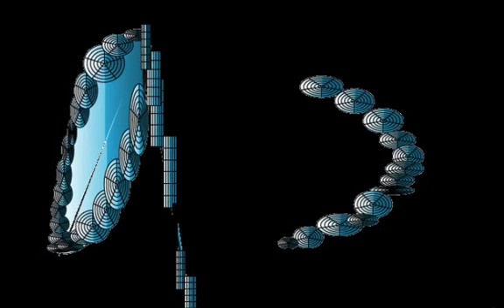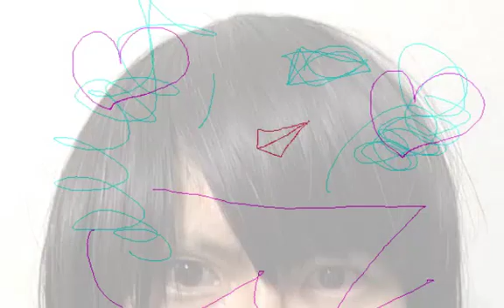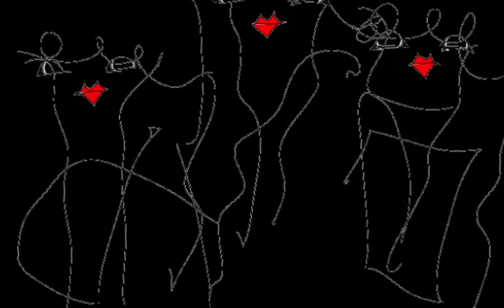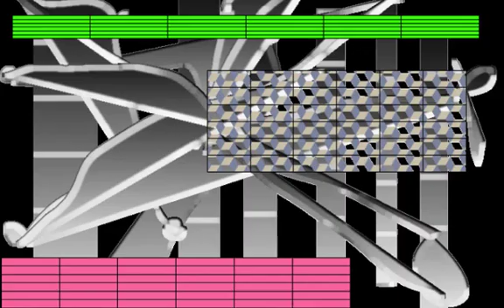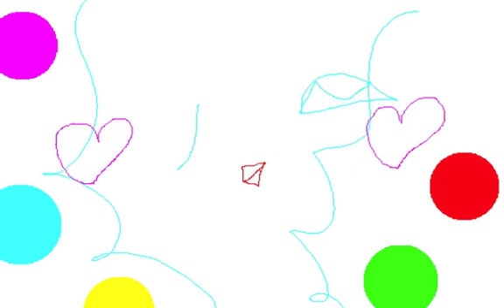BLUE EDITION/Graphic Design and Music and Movie By Yoshikazu Oshiro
BLUE EDITION HOLOGRAPHIC VISUAL

Music/Composition/Performance/Arrange/Produce/Graphic/Design/Yoshikazu Oshiro
Painter/Graphic Designer/Musician/Poet/Photographer/Dancer/Critic/Multimedia Artist/Yoshikazu Oshiro